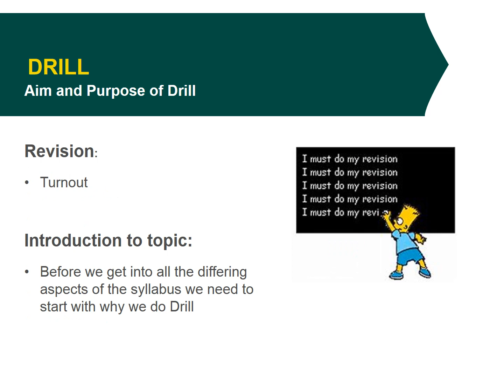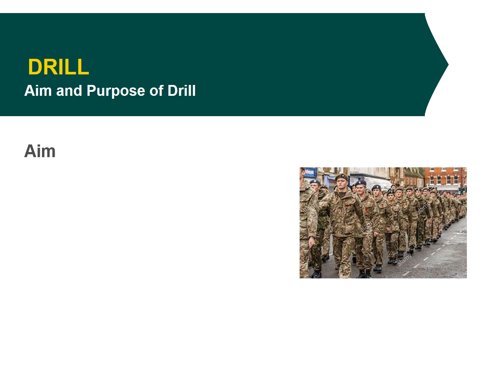1 2 1 0 1 2 PP Aim and Purpose of Drill